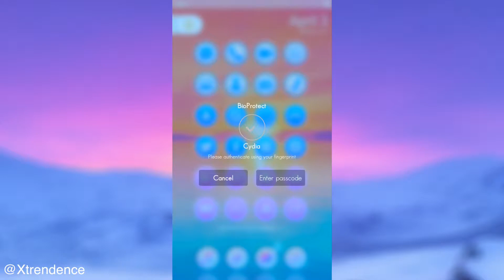Serena (iOS 9 - iOS 10 Theme)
*What are your thoughts and opinions?*

*Screenshots*

*Depiction Page*

This is “Serena.” A new theme I’ve been working on. For the setup, tweaks etc. that I have utilized in the screenshot, please go [here]

The theme itself has been released on MacCiti for $1.49, similar to my other themes. It will have variants that will be released in the future. These variants will be free of charge if you’ve already bought Serena.

The wallpaper can be found here

All the glyphs I have used in this theme either have an MIT license or are in the public domain and do not require any sort of permission to use, including for commercial use (I made sure of it). If you’d like to find icons that are free and permit commercial use, visit the following sources.

*Sources*

I chose the name Serena because in Italian, if it’s not easily deducible, it means “serene,” or “calm,” which fits the theme. Plus, I'm planning on naming my future daughter that, so a little contribution there, although I'm still 17 so maybe I'm not quite in the position to consider that yet.